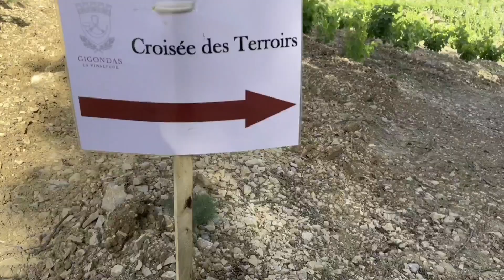A la croisée des terroirs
Tous en selle pour une matinée de découverte du vignoble de Gigondas !
Les participants se baladeront à vélo au cœur des Dentelles de Montmirail avec quelques pauses dégustation chez les vignerons de Gigondas.
Après l’effort, le réconfort, une fois la balade finie, un déjeuner champêtre avec dégustation de Gigondas est organisé dans un domaine de Gigondas avec la participation.